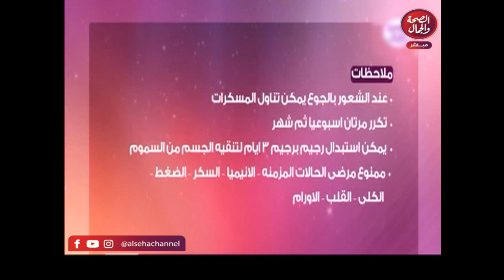برنامج طبيعي%100 / تقديم د.ماهر احمد القبلاوي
قناة_الصحة_والجمال# برامجنا